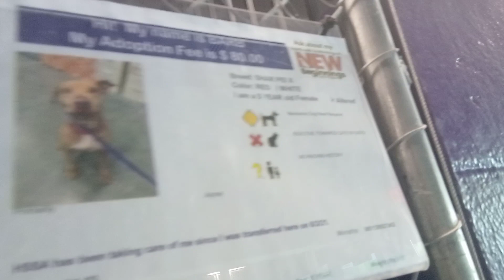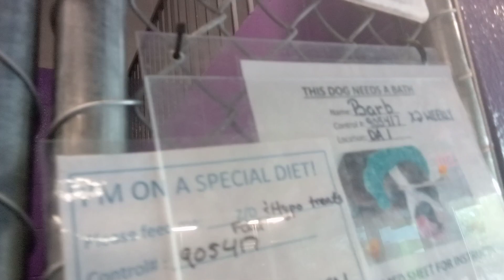Barb 5 Yr Old Pet ID 905417 Kennel 3 for HSSAZVID 20211122 121256